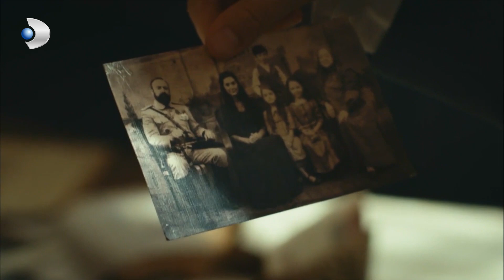Azize Hemşire Casusluk Yaparken Yakalandı! - Vatanım Sensin 30.Bölüm